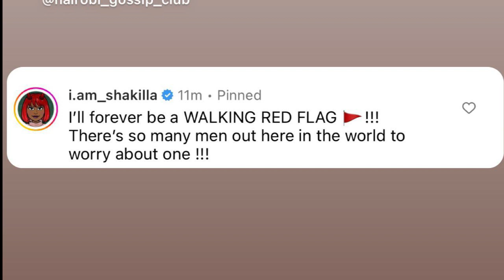Shakilla reacts to Sherlyne Anyango 2020 Regrets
socialite shakilla says she regrets nothing about how she lives her life and isnt scared of not getting a man